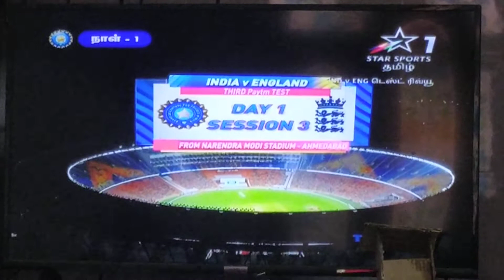rohith and gill